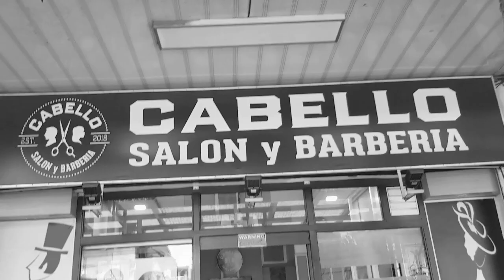MAGKANO GUPIT SA PINAS in 2020? || Indian-Filipino Family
I've been away from the Philippines for more than a decade, and I am wondering how much is the haircut for kids. Actually, I don't have any idea on kid's rate, because in my time, there was no "haircut for kids", it was flat rates which was 30 Php? hahahah! Tanda ko na oh!

Anyway guys, this is our place in Manila, enjoy watching!